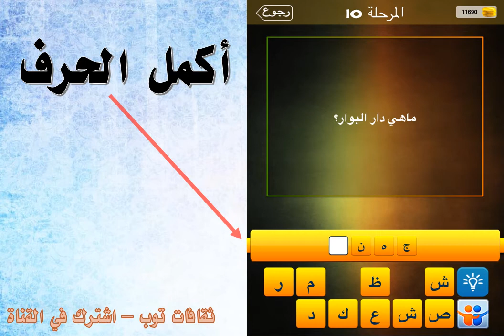ما هي دار البوار؟